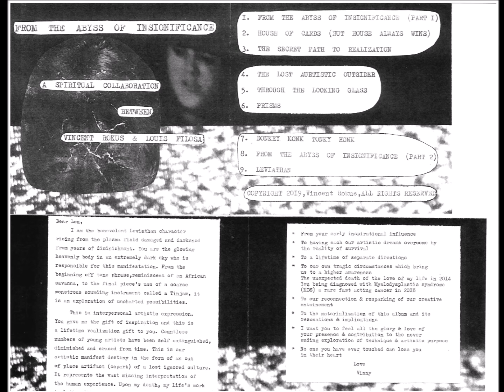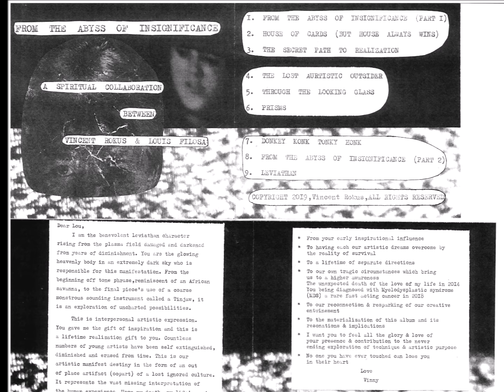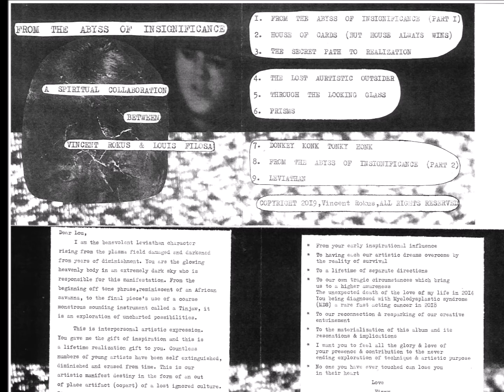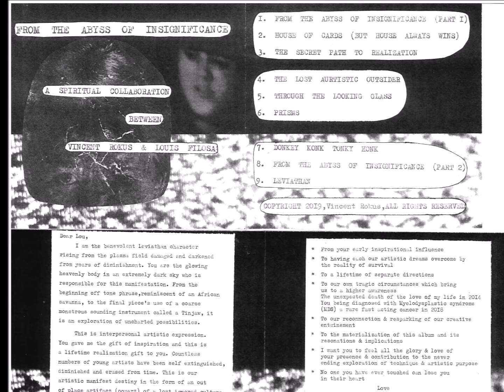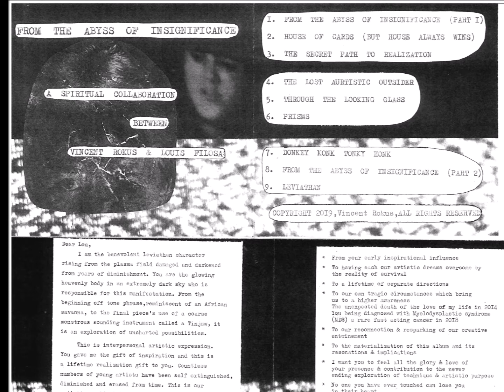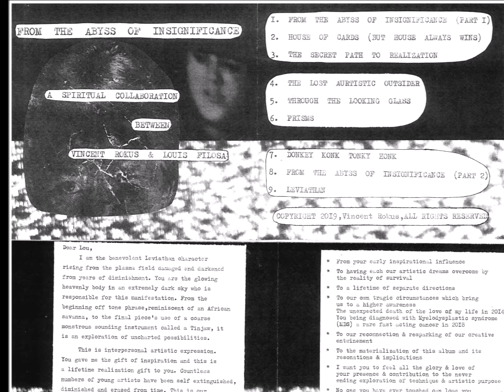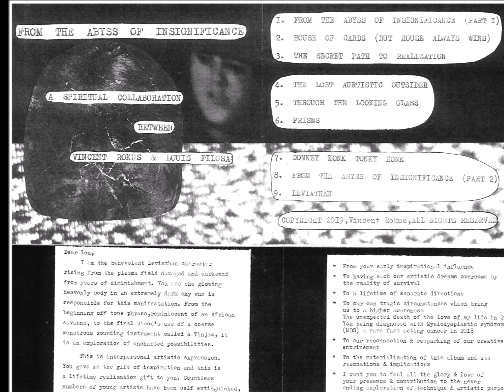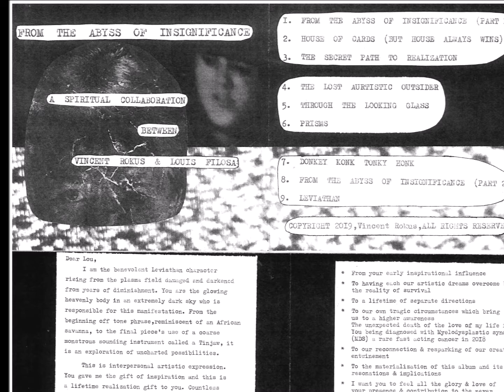AN ALBUM CREATED AS A PERSONAL THANK-YOU CARD (from Vincent Rokus)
"The Secret Path To Realization", Track 3 from unreleased album, "From The Abyss Of Insignificance", "A Spiritual Collaboration Between Vincent Rokus & Louis Filosa".

I sent this album as a 2019 Thanksgiving card to a friend, who moved to Oregon and I had been out of touch with for over 3 decades. I recontacted him after another friend told me he had a terminal blood disorder. I apologize to family and friends, who were possibly embarrassed and offended by doing something like this, since it violates the formality of expression. I was absent from most of his life. It might seem insincere and undermine the much more important people that were truly part of his life. But I meant no harm.

I call it a spiritual collaboration because he gave me the gift of creative inspiration so many years ago.  I cannot imagine who I would have been and who I would be today, if exploring my creative dimension was not a major part of my life. We were once aspiring artists that studied and worked on films. We were real filmmakers that created for our own personal fulfillment, with our own limited funds and equipment, knowing that there would be no materialistic rewards. He was an incredible musician-percussionist as well,
and played live in front of many audiences.

Just to be in his company was like an insane artistic event unfolding. His wit, sarcasm and unpredictable charm would keep you in awe. Most of all I remember my laughter, as I was trying to catch my breath.

He passed away on 02/16/2020, but he will always be a part of me and a major event on my "Secret Path To Realization".

                                                   V. Rokus